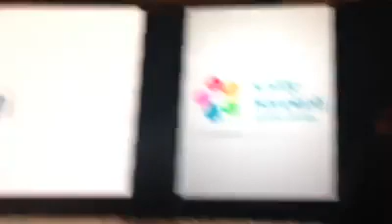SEFA DOĞANAY & HASAN DEMİR düet = 89 =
SEFA DOĞANAY & HASAN DEMİR düet = 89 =. İyi seyirler